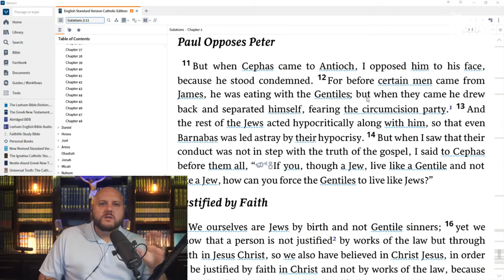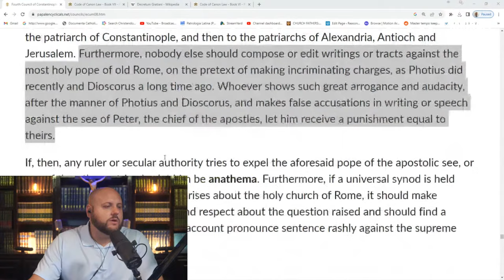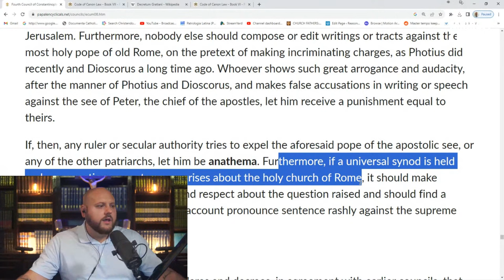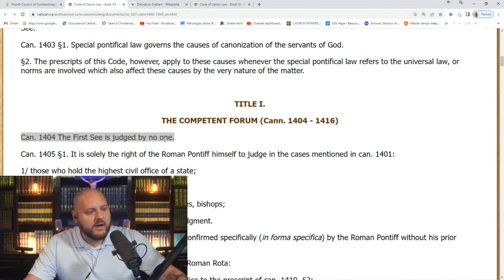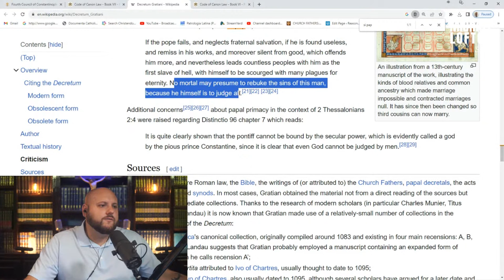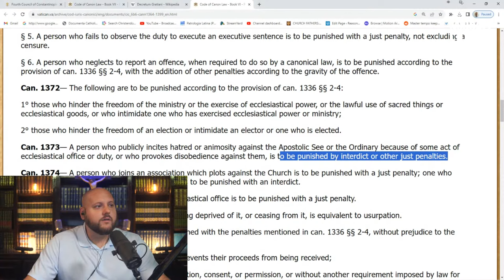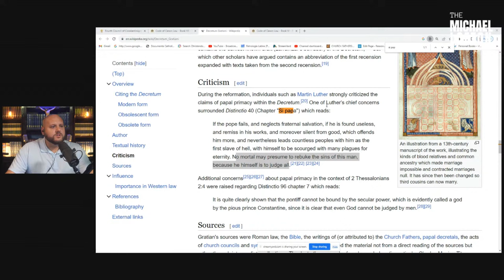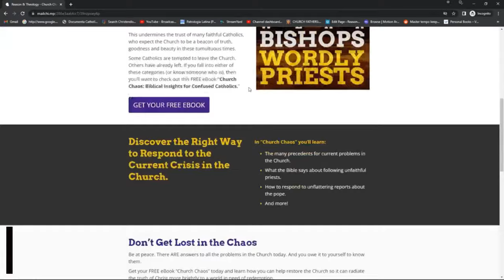Can We Judge the Pope? A Brief History of Papal Criticism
Michael Lofton examines the question of judging the pope for heresy. He begins by analyzing the case of St. Paul rebuking St. Peter. He then addresses the acts of the Fourth Council of Constantinople - along with its 21st canon. Lastly, he reviews older canons as well as the current code of canon law on judging the pope for heresy.

00:00 Introduction
02:40 St. Paul Rebukes St. Peter
10:12 Fourth Council of Constantinople on judging the pope
14:25 Pope John XXII and papal heresy
15:14 Session 7 of the Fourth Council of Constantinople
25:31 Canon 21 of the Fourth Council of Constantinople
29:00 Canon 1304 The first see is judged by no one
29:45 Distinction 40 Si Papa
31:28 Canon 1374
32:08 A summary of the question